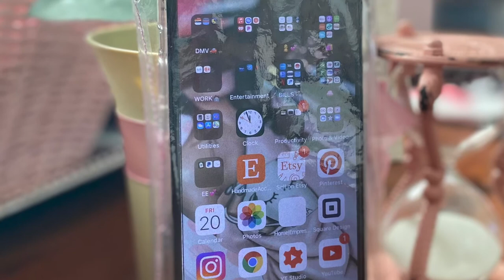How to make an easy vinyl phone pouch | Beginner sewing project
I wanted to show you how I made a cute vinyl pouch for my phone in this video. This phone pouch is a great way to still operate your phone through the bag but not have your phone out all day susceptible to germs. This was a cute way to keep your phone safe and germ free during these times. All you need is a small zipper, a few small pieces of vinyl and a few little strips of cotton fabrics and interfacing to make this vinyl pouch for your phone. If you would like to make more vinyl bags, check out these videos as well..